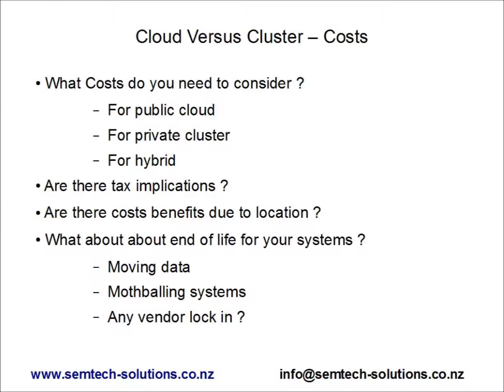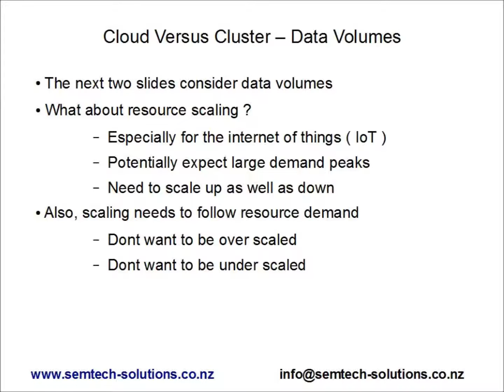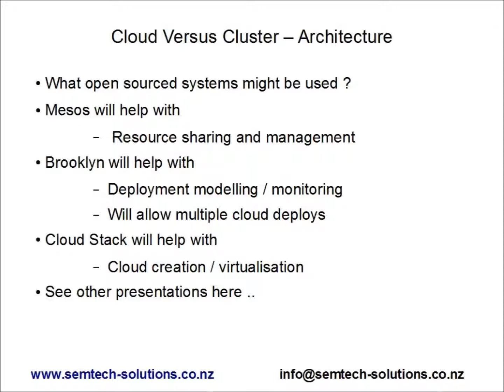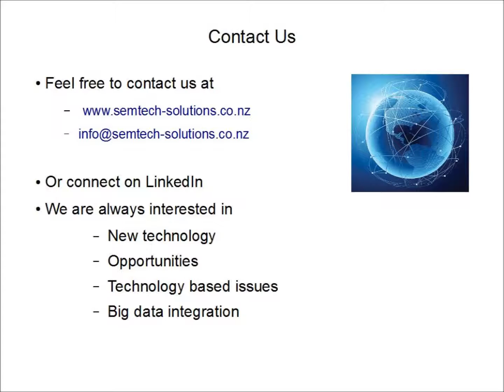Cloud versus physical cluster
This presentation attempts to generically examine the issues involved with
deciding cloud versus cluster. Every case will be different, it tries to
examine factors, architecture options, data scaling and make the point that
end of life costs should be added to the decision.

Links for further information and connecting